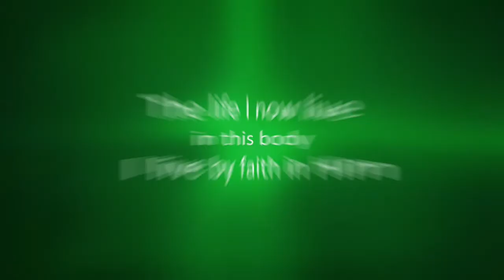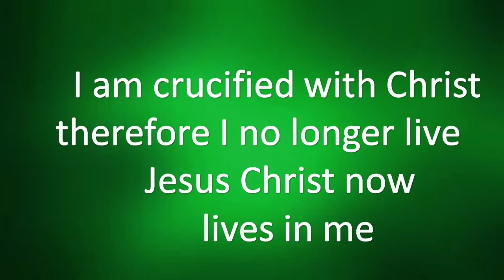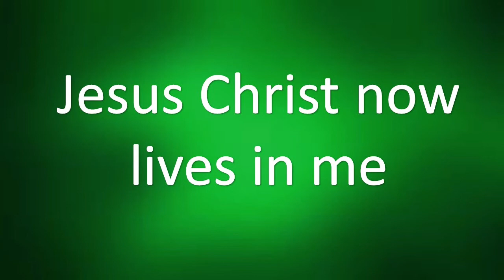I Am Crucified with Christ